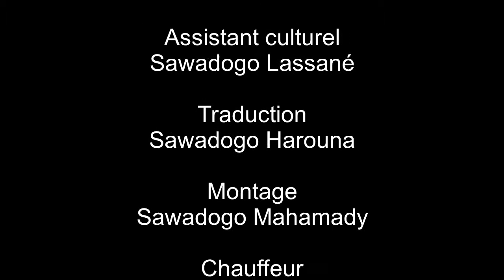L'histoire de la création du village de Aorèma